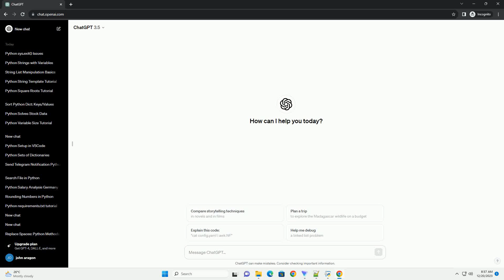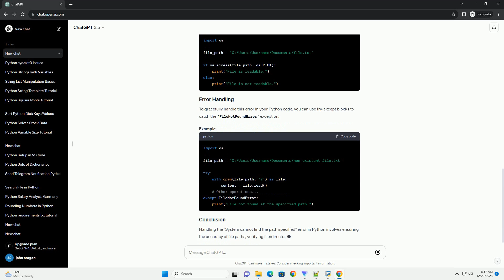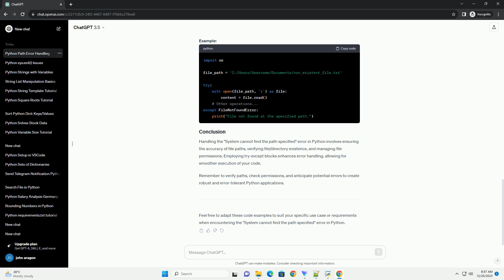python system cannot find the path specified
Certainly! Below is an informative tutorial about handling the "System cannot find the path specified" error in Python, along with code examples:
In Python, the "System cannot find the path specified" error occurs when the interpreter cannot locate the file or directory specified in the code. This error usually arises due to one of the following reasons:
Ensure that the path provided in your code is correct. Use the correct syntax for file paths and check for typos.
Use the os.path.exists() function to confirm whether the specified file or directory exists.
Ensure that the file or directory has appropriate permissions set for reading, writing, or executing, as required by your Python script.
To gracefully handle this error in your Python code, you can use try-except blocks to catch the FileNotFoundError exception.
Handling the "System cannot find the path specified" error in Python involves ensuring the accuracy of file paths, verifying file/directory existence, and managing file permissions. Employing try-except blocks enhances error handling, allowing for smoother execution of your code.
Remember to verify paths, check permissions, and anticipate potential errors to create robust and error-tolerant Python applications.
Feel free to adapt these code examples to suit your specific use case or requirements when encountering the "System cannot find the path specified" error in Python.
ChatGPT